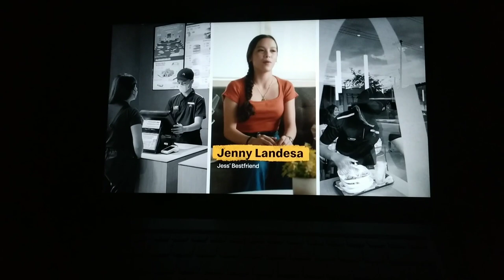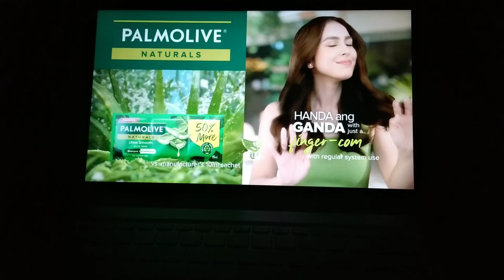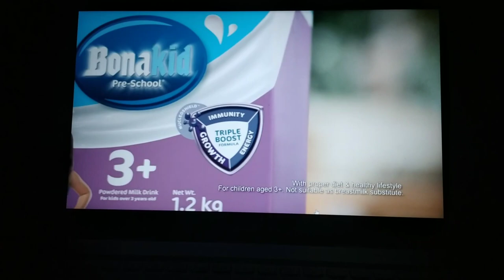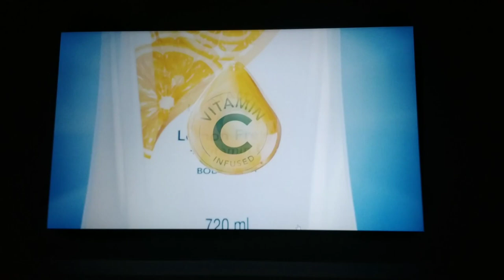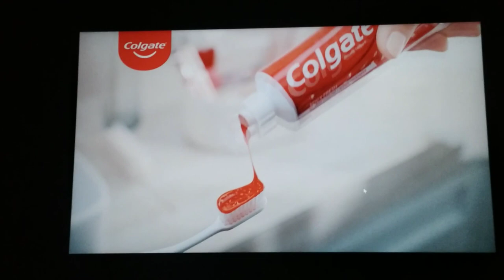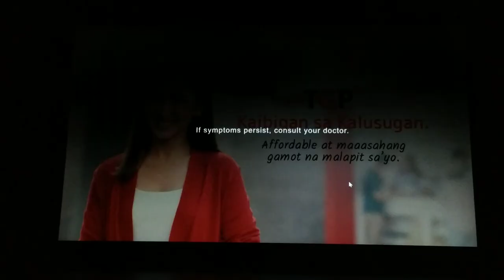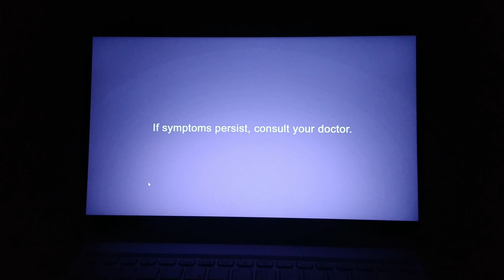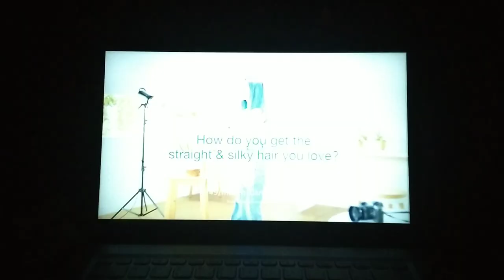Kapamilya Channel – Tara, G! Episode 10 commercial breaks (June 18, 2023; FINALE)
In this latest video, I took a closer look at the commercial breaks during the FINALE episode of Tara, G! that aired on June 18, 2023 on Kapamilya Channel.

Unauthorized Copy or Stealing Videos and other materials without giving Permission or giving Credit is Copyright Infringement and it will takedown according to the Copyright Act of 1976 and the Optical Media Board Act of 2003.